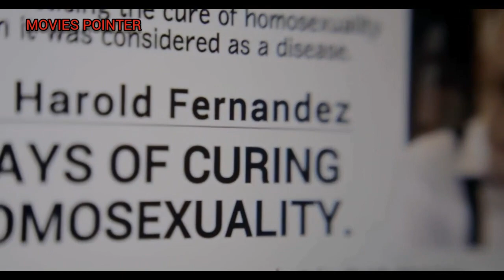FORBIDDEN LOVE EPISODE 1 (ARRANGE MARRIAGE) EXPLAINED IN HINDI | Neel & Dev Love Story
Forbidden Love is a 2020 Indian Zee5 original HINDI miniseries. This series has 4 episodes with four different stories. In this video I will explain episode 1 - arrange marriage.